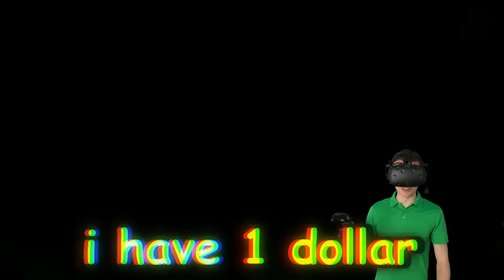Buying GARTEN OF BANBAN For $1 (VR Elevator)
Buying Garten Of Ban Ban For $1 in Floor Plan 2, Our VR Elevator!